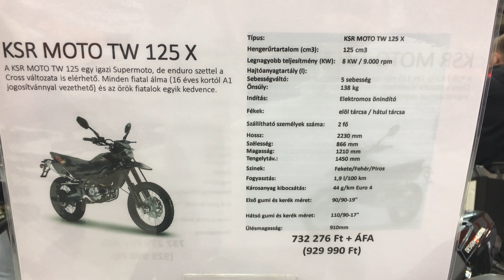KSR TW 125 X - TW 125 KSR - KSR TW 125 Sitzhöhe -